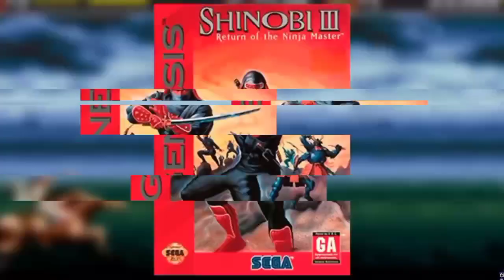Os 7 MELHORES JOGOS de MEGA DRIVE de Todos os Tempos!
Galera hoje mostrei os 7 melhores jogos de mega drive, espero que vcs gostem do vídeo, se gostou do vídeo não se esqueça de deixa o like e se inscrever no canal. comenta aí em baixo 👇🏽 parte 2! até o proxímo vídeo.

Olá sou o Lokiston seja bem vindo ao canal

Canal focado em gameplays de diversos jogos.

Novos vídeos semanais
Facebook LokistonGames
Instagram LLokistonGames
Tiktok LokistonGames
TWITTER LokistonGames

 (Atenção)

Este meu trabalho de criador de conteúdo de games não fere nenhum direitos autorais conforme a lei são apenas para pessoas interessadas em se divertir.